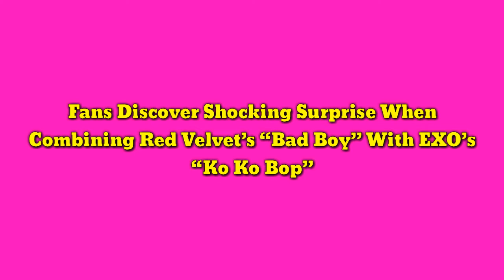Fans Discover Shocking Surprise When Combining Red Velvet’s “Bad Boy” With EXO’s “Ko Ko Bop”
What happens when you mesh Red Velvet’s “Bad Boy” with EXO’s “Ko Ko Bop”? You get one heckuva masterpiece!